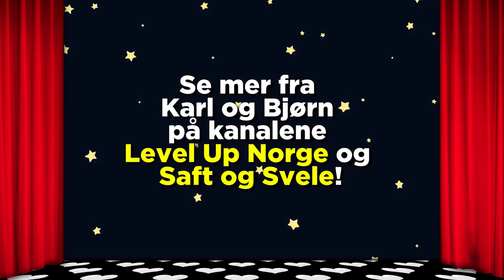Kozekveld #11: Golden Axe II - Tatt i akten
Karl og Bjørn går videre til Golden Axe II, et objektivt bedre spill enn Golden Axe. Neida, vi skal ikke være edgy og konfronterende i videobeskrivelsen, det er egentlig helt greit hvis du synes eneren er bedre. Glad i deg.